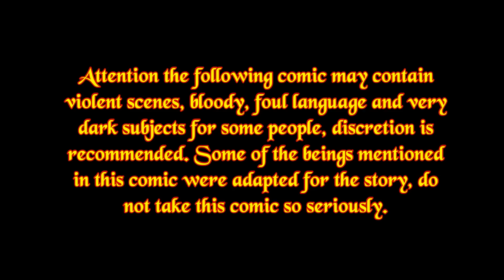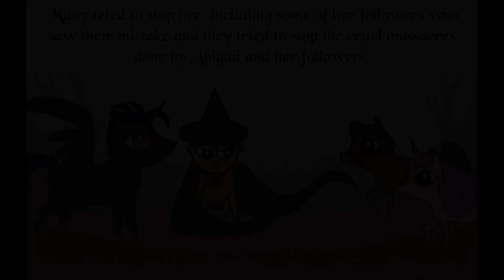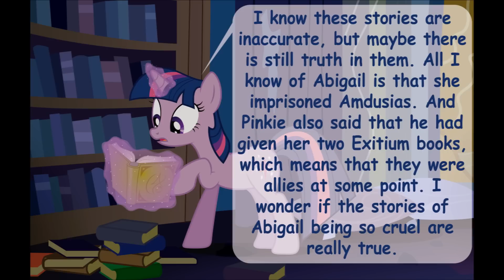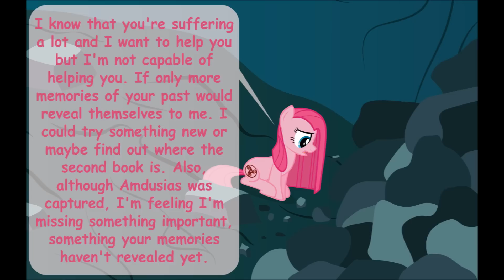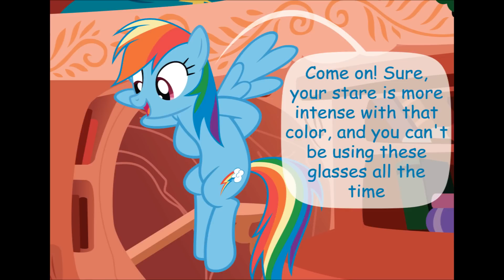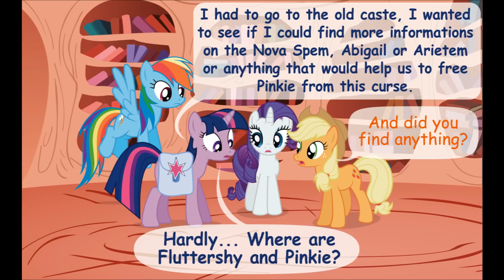When Demons Awake - Cap 1 - Part 1 (English)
Sequel to The Rose Of Life, Chapter 1 Aftermath
Thanks to your support, I have been able to carry out this project.